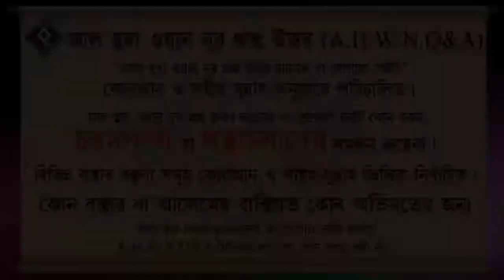মোবাইলের আযান শুনে আযানের জবাব দেওয়া যাবে ᴴᴰ┇শাইখ আব্দুল্লাহ আল ফারুক মাদানী